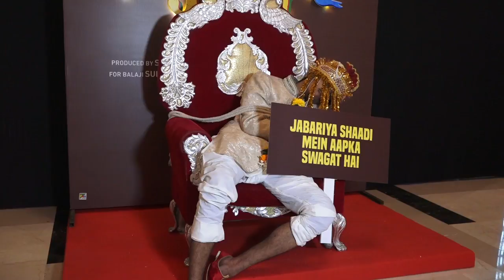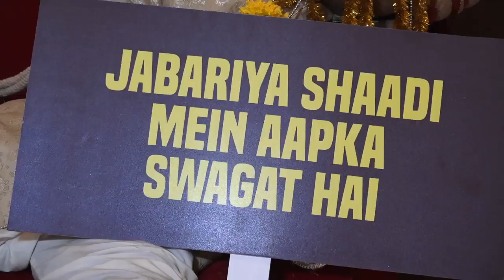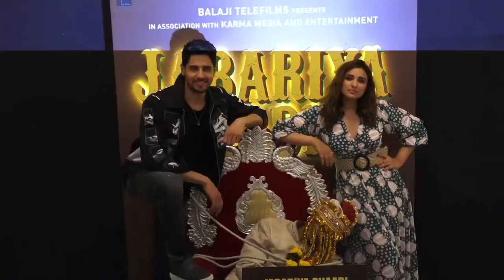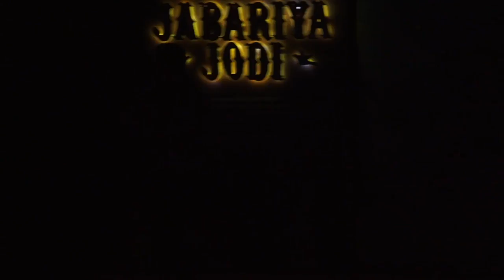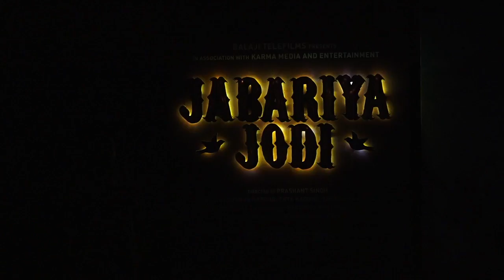Jabariya Jodi के Trailer Launch के दौरान Cosy हुए Sidharth- Parineeti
Jabariya Jodi के Trailer Launch के दौरान Cosy हुए Sidharth- Parineeti, देखिए पूरी Video